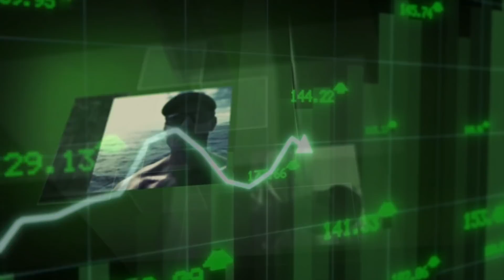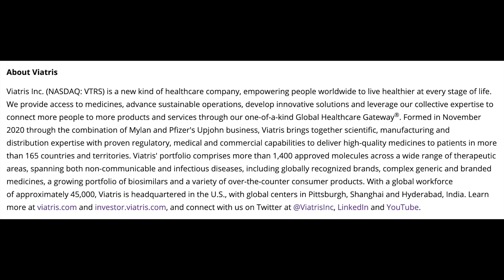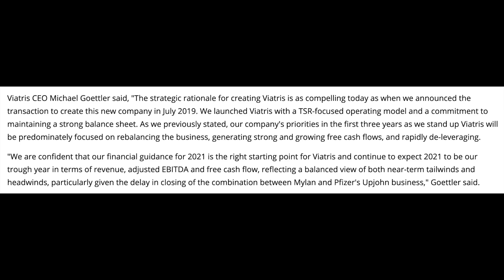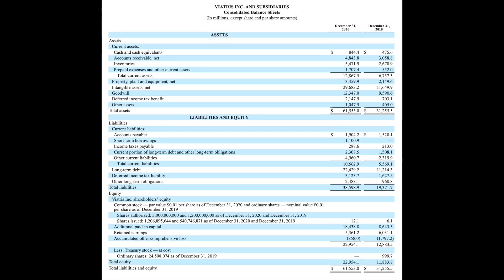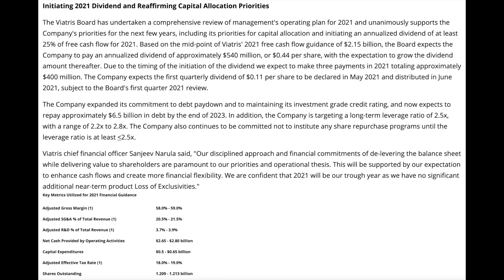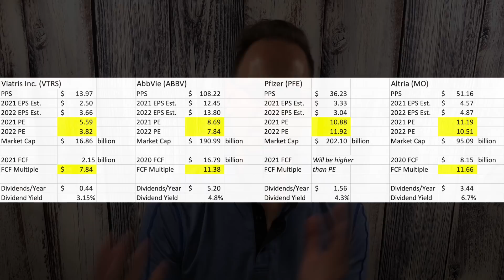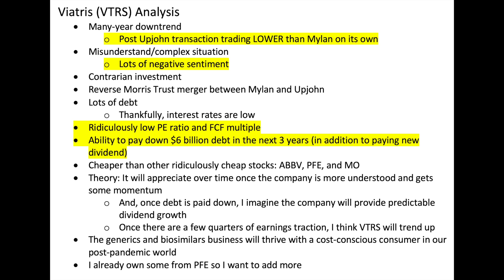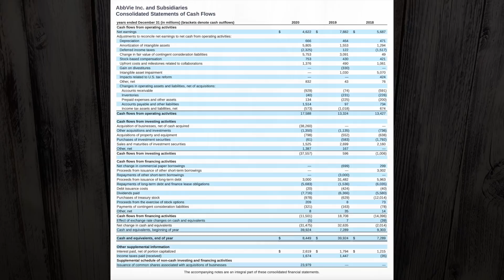DEEP VALUE DIVIDEND STOCK PICK (The Stock Price Is UNREAL!)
Today's dividend investing video covers a deep value dividend stock pick that nobody is talking about. This company just announced that they will pay a 3.1% dividend, and their debt repayment will be strong. As a contrarian investment, this stock is misunderstood. Today, I am excited to fundamentally analyze Viatris (VTRS), and share why the stock is mispriced in my humble opinion.

Timestamps:
0:00 Introduction
2:42 SEGMENT 1: SPIN-OFFS ARE WINNERS
2:52 OTIS Spin-off has performed really great
3:20 CARR Dividend Stock Spin-off
3:47 Viatris (VTRS) is not performing well, and I believe it’s a value right now
4:20 When a stock is trading this low and is under so much pressure, it catches my attention as a contrarian investor
4:30 SEGMENT 2: Viatris (VTRS) Dividend Stock Business Model
6:07 SEGMENT 3: Viatris Company Inflection Point (Words From The CEO)
6:43 It’s difficult to get info on VTRS right now, making the stock even more interesting to me
7:33 SEGMENT 4: Viatris Dividend Stock Balance Sheet Analysis
8:39 SEGMENT 5: VTRS Financial Guidance (Revenue, Adjusted EBITDA, and Free Cash Flow)
10:05 SEGMENT 6: VTRS Announced a Forthcoming Dividend Policy
10:38 The dividend will be roughly $0.11 per quarter, or around 3.15% starting dividend yield
10:54 The company will repay about $6.5 billion in debt by the end of 2023, which is huge
11:47 SEGMENT 7: My Viatris Stock Financial Analysis
11:58 I compare VTRS vs. other companies that I believe are at bargain basement levels
12:33 As an investor, I like to move with incomplete information available. I'm not waiting fo the 10-Qs, because the lack of 10-Qs gives me an advantage.
13:52 AbbVie (ABBV) Dividend Stock Comparison
15:34 Pfizer (PFE) Stock Comparison
16:40 Altria (MO) Stock Comparison
17:56 SEGMENT 8: Viatris Dividend Stock Summary
20:50 Key takeaway: I'm either in or out of a stock. I’ve decided to build VTRS to full size.
21:41 VTRS is a neat low-priced dividend stock.
22:25 Announcements: I now have 25 bonus videos on Patreon.
23:38 SEGMENT 9: AbbVie (ABBV) Dividend Stock Analysis
24:30 I look at adjusted diluted for ABBV due to contingent consideration.
27:09 DISCLOSURE AND DISCLAIMER